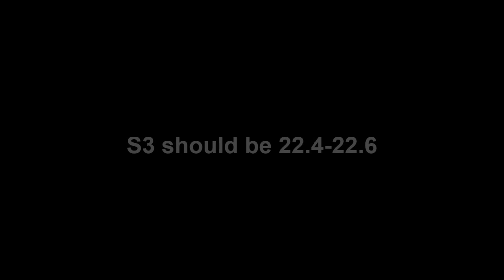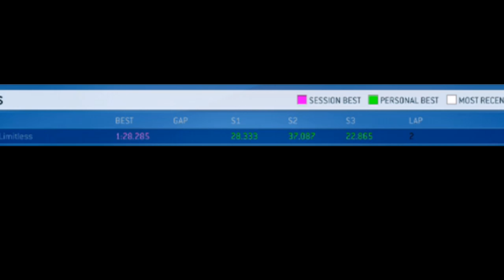HOW TO CHOKE AT F1